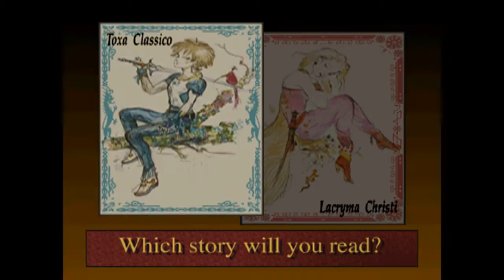Kartia: The Word of Fate ... (PS1) Gameplay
Kartia: The Word of Fate gameplay for the Playstation 1 (PS1)